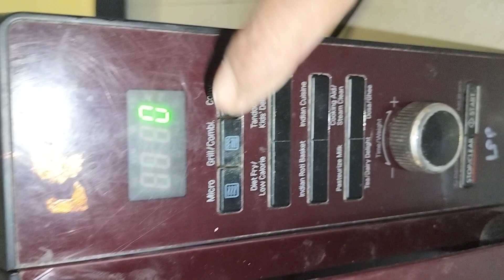grill rost in kuldaie + ponga oil free LG mc 2886